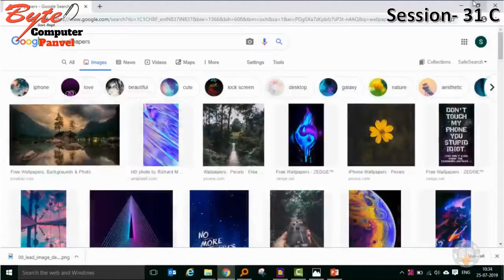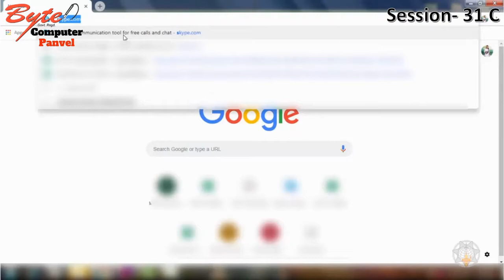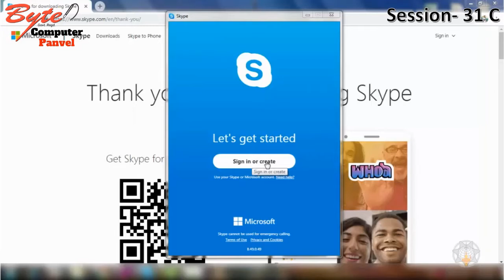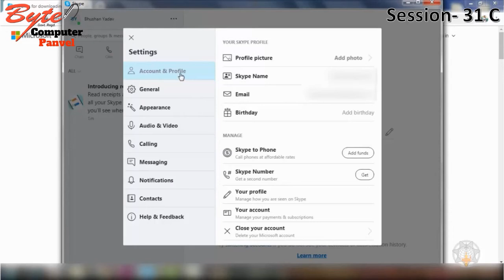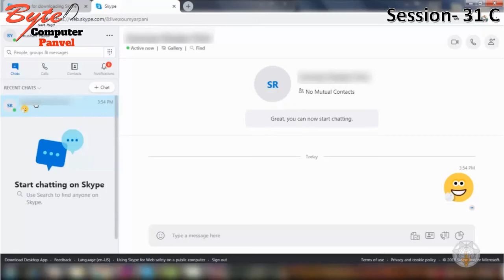Video for Free-Skype App-Day 3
Viedoforfree#withoutsimcard#withoutanypenny#skype#skypeapp#withhelpofskypeapp.